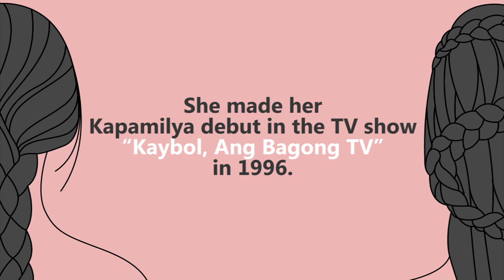From Sweet to Strong: Shaina Magdayao | Woman of the Day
Our Woman of the Day started her career at age 7. Shaina has grown up to be one of the brightest stars today!